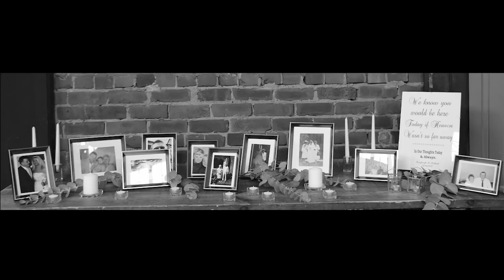Perfect Day Wedding Videos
The Unique and Beautiful Wedding day of Kayleigh & Rob.
@ The Wylam Brewery,  Newcastle-upon-Tyne.